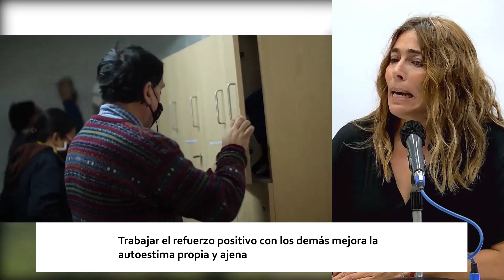SALUD MENTAL | ESTO ES ARAGÓN